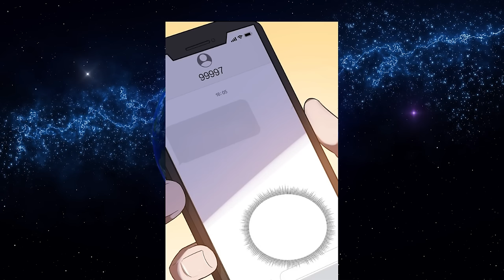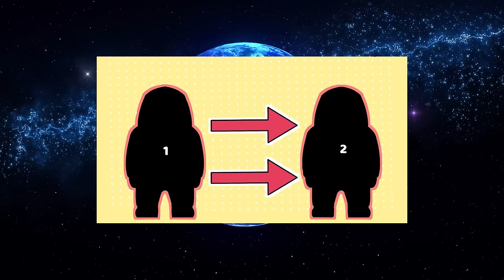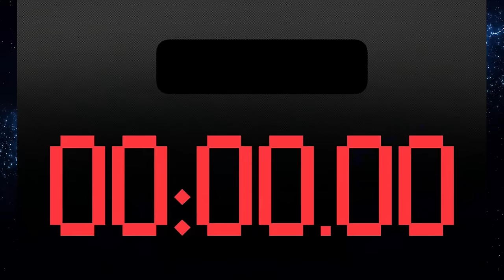HE KILLED THE MONSTER AND BEGAN TO RULE THE WORLD ECONOMY | Manhwa Recap